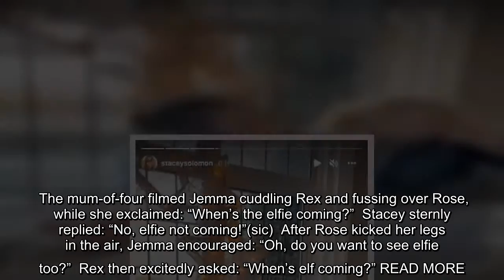‘My brain is broken’ Stacey Solomon in plea for help as sister lands her in family dilemma